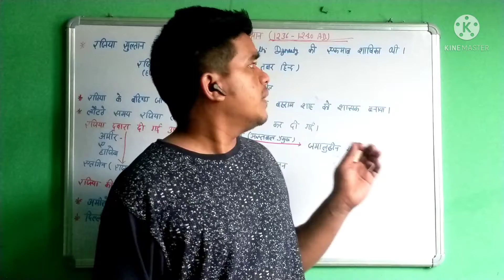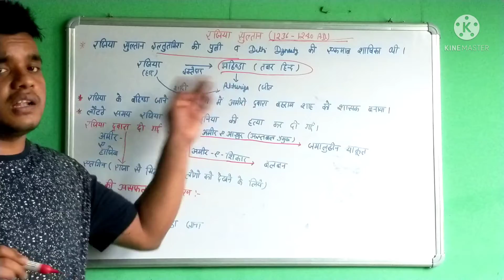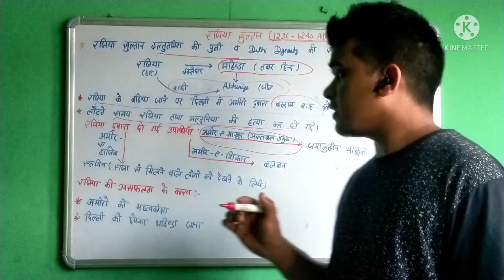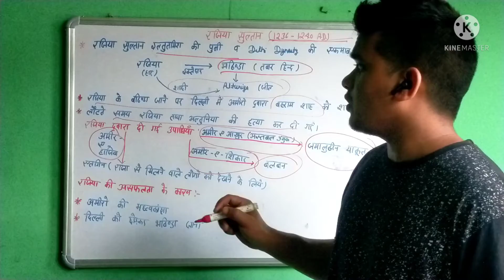delhi sultnut,ssc mts,gd,chsl,ntpc, group d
rajiya sultan